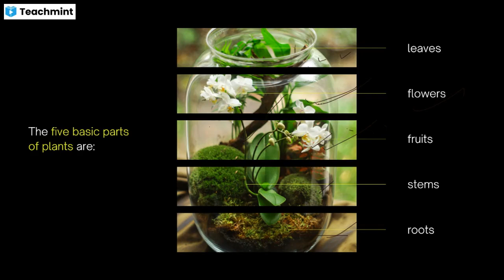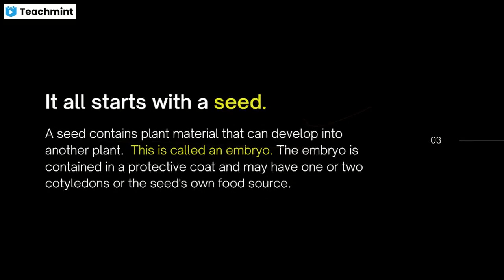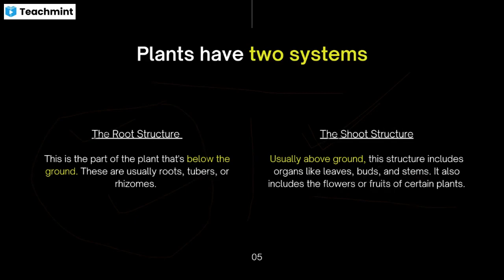parts of plant | functions |L1| root system | shoot system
Please find my classroom details below :
Classroom Name: NEET
Subject: Biology
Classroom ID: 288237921